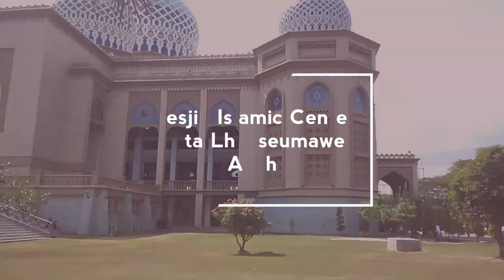Mesjid Islamic Center Lhokseumawe Aceh || Islamic Center Mosque || Mesjid Megah Islamic Center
Mesjid Islamic Center Lhokseumawe Aceh || Islamic Center Mosque || Mesjid Megah Islamic Center Lhokseumawe Aceh